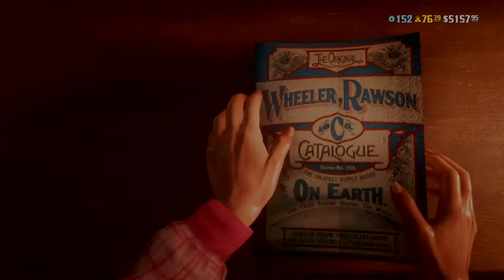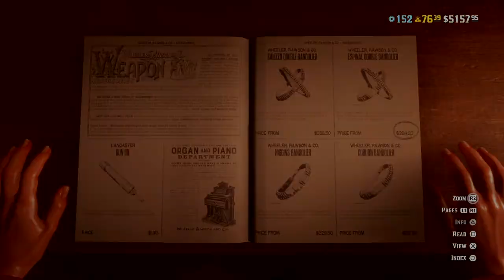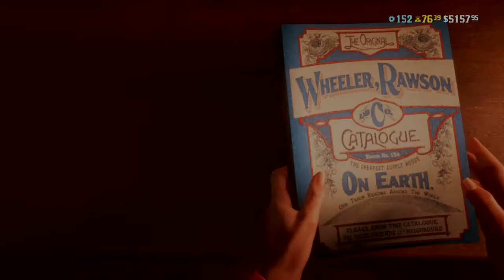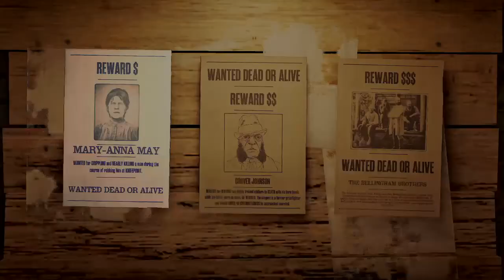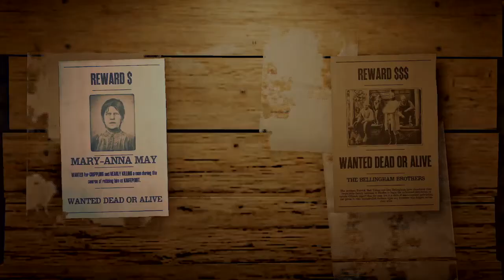Red Dead Redemption 2_20210624171636